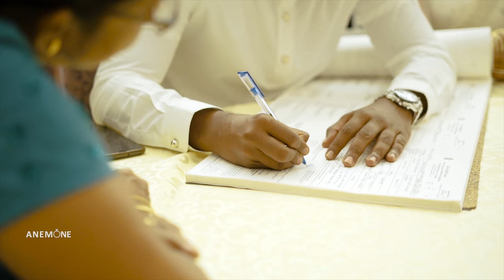THILINA & HIRUNI | Wedding Film Sri Lanka | Anemone Wedding Films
At Anemone, we are all about creating elegant premium cinematic wedding films.
We create a story and encapsulate every moment of your wedding day representing the relationship celebrated through emotions and feelings!